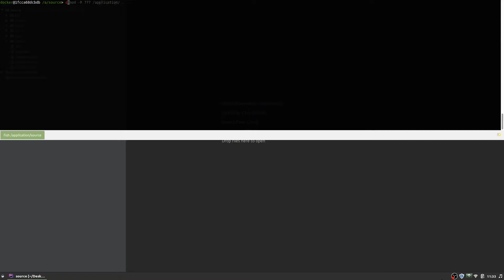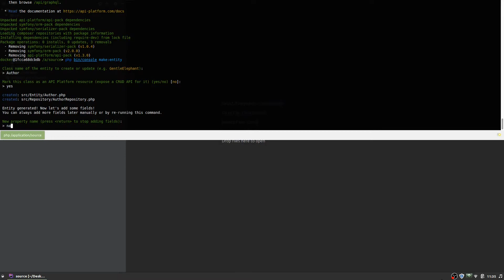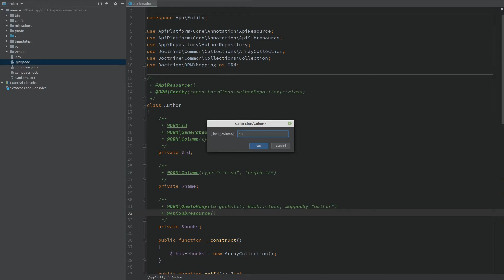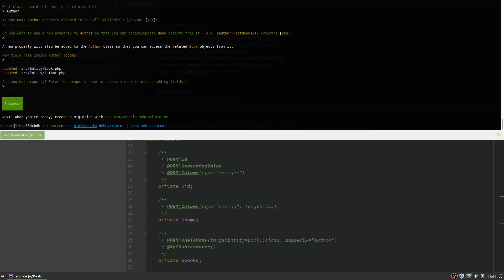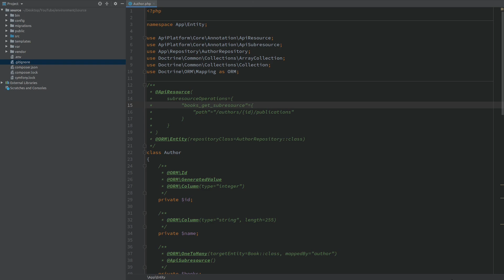PHP Symfony API Platform custom subresource path by overriding annotation properties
In this video I'll be working with Symfony and the API Platform package for generating REST APIs. You'll be able to see how to change a subresource path to a new custom URL by overriding the annotation options.
If you want to skip the project scaffolding you can go to 02:29 and follow the rest of the video to see the explanation.